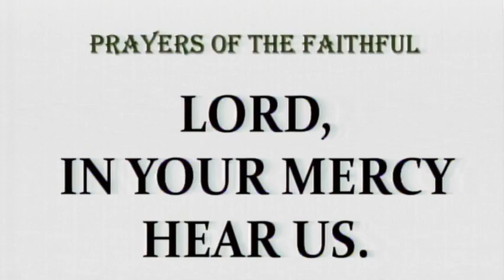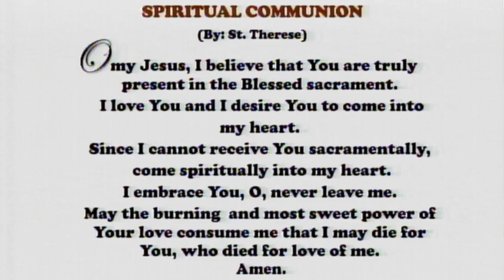Daily Mass at the Carmelite Monastery Bacolod City February 5, 2024 - 6:30 A.M.